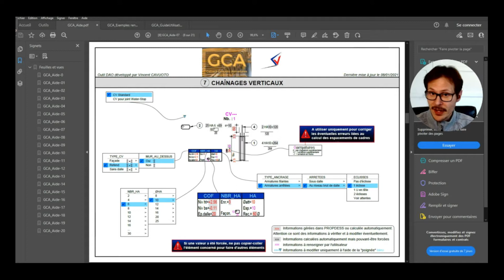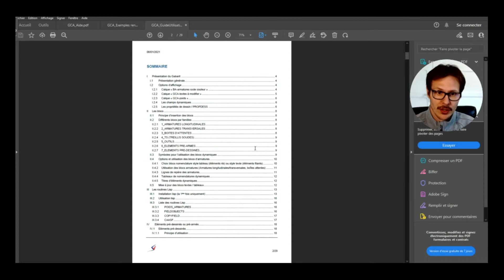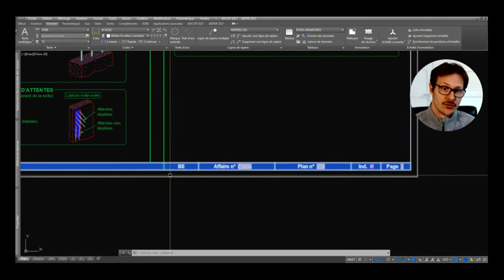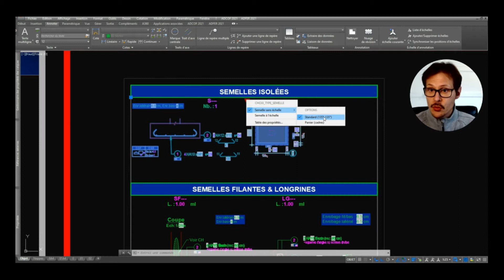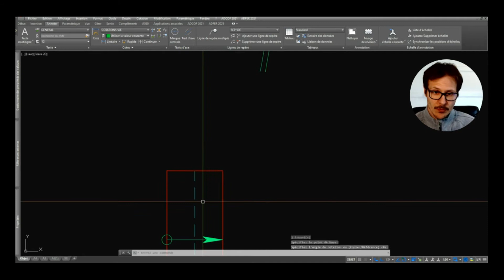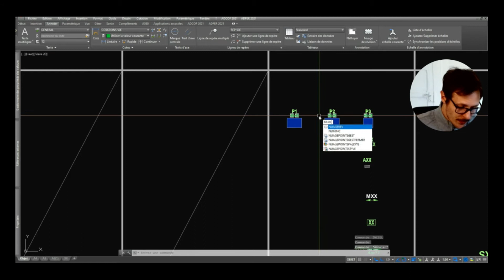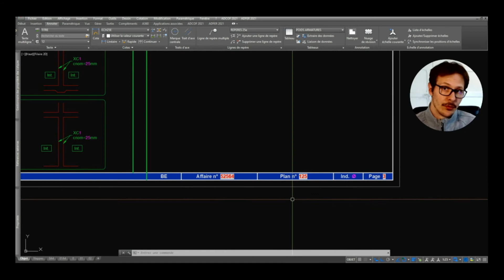Quels avantages avec mes outils DAO (GCA - GCB)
Sommaire :

0:00 • Introduction
0:30 • Avantage avec GCA et GCB
8:41 • Abonnez-vous

Description :
Dans cette vidéo, vous apprendrez les avantages à utiliser des outils DAO (GCA - GCB) pour dessiner vos plans.